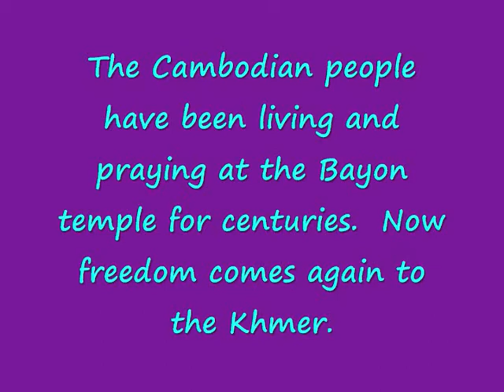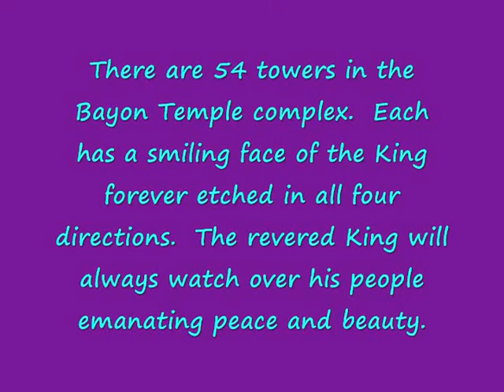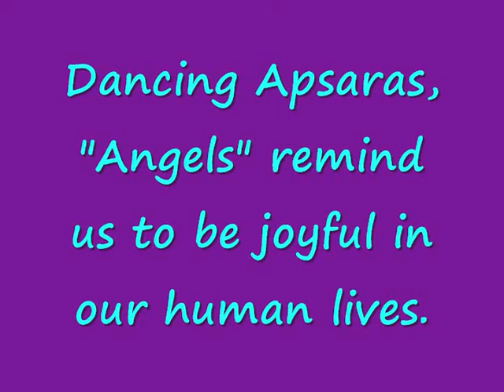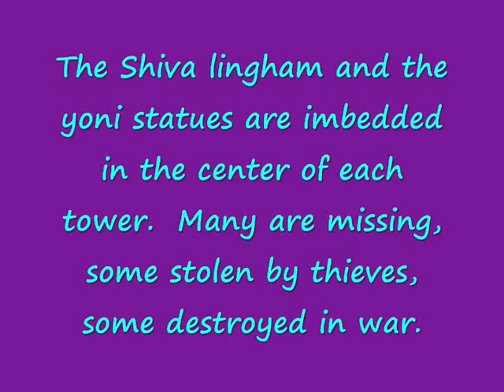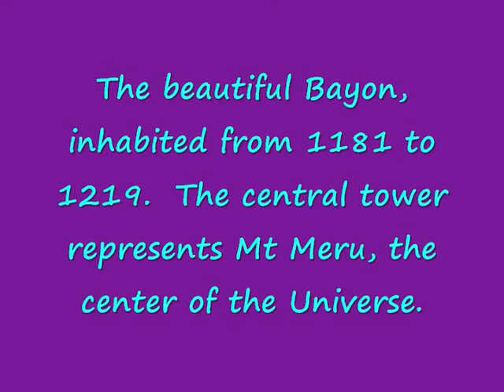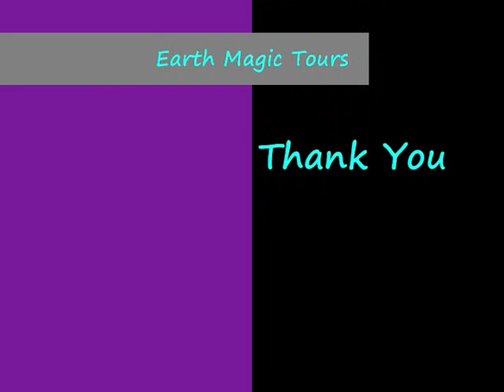Bayon Temple Angkor Thom Siem Reap, Cambodia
One of the most famous temples to visit while in the ancient kingdom of Angkor, the Bayon Temple rises out of the jungle with faces of the old king to greet you.  Enjoy the film!